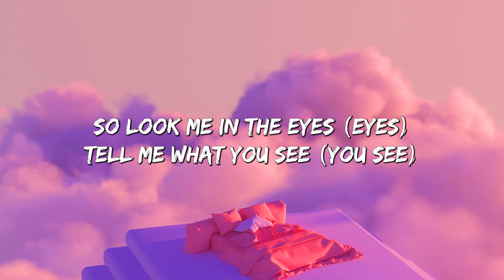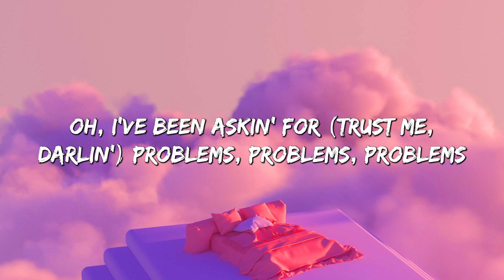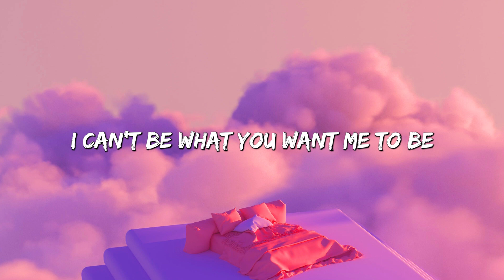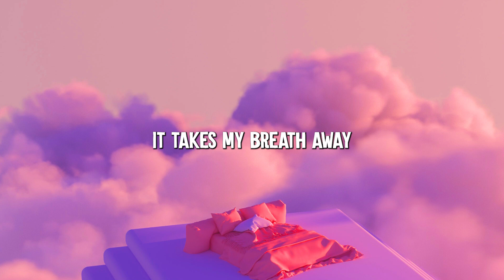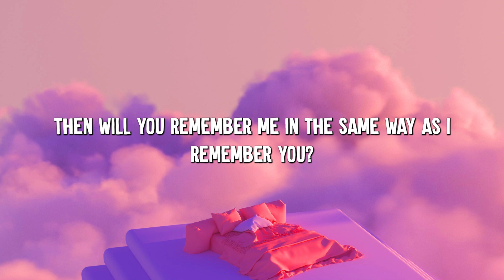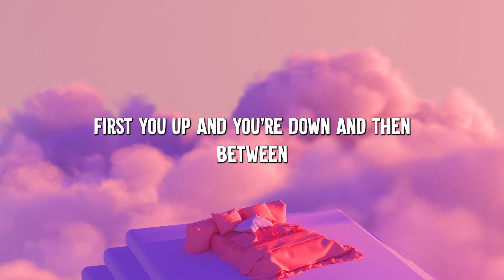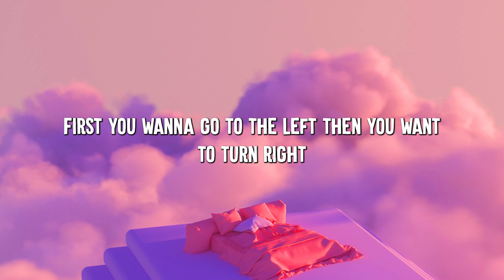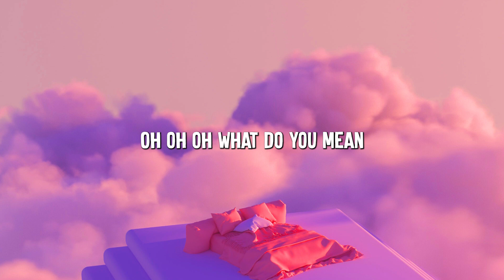Bad Liar - Imagine Dragons (Lyrics) || Adele , Rihanna... (MixLyrics)